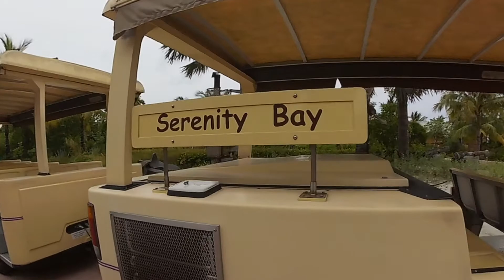Disney Cruise Serenity Bay with Rylo Camera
A must see destination if you're sailing in the Disney Cruise line to The Bahamas.

This 1000 acre island was purchased by Disney in 1997 with a 99 year land lease from the Bahamian Government.

One side of the island features a private adults only beach called Serenity Bay.

I had the pleasure of visiting the island on July 5th 2018 with my family.

We traveled with kids but my fiancé let me sneak away for a quick trip.